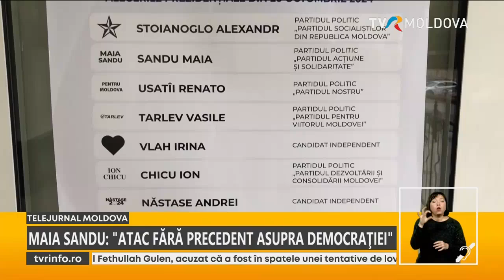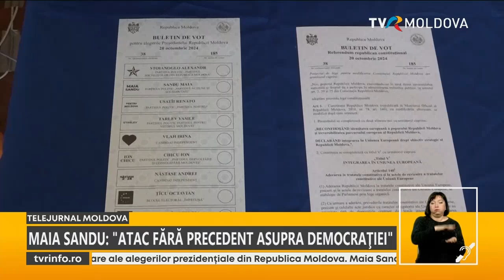Experți: Poluarea spaţiului informațional din R. Moldova cu ştiri false va continua